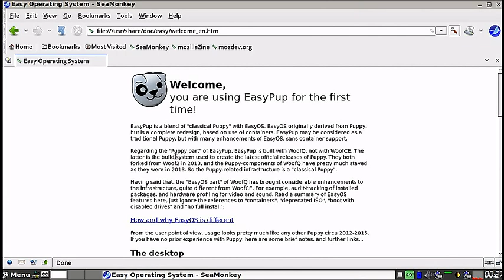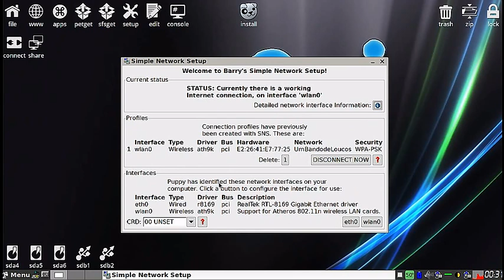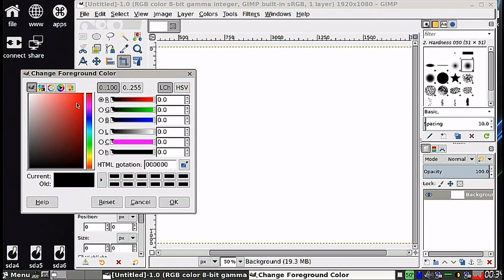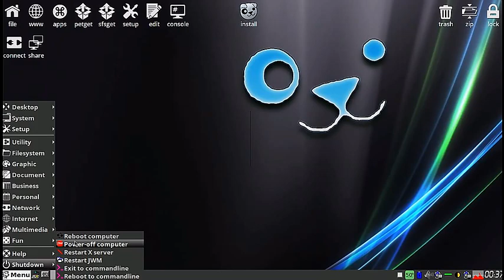EasyPup version 2.2.16 released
EasyPup is a "classical Puppy", with scripts from Puppy Linux circa 2012/2013, the Racy and Wary 5.5 era, blended with packages and infrastructure (sans container support) from EasyOS.